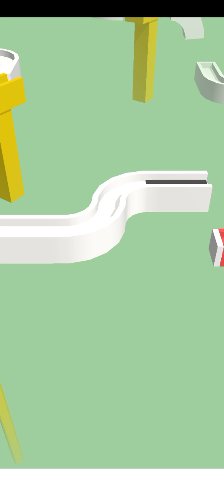Ball Slider 3D Gameplay Walkthrough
TAGS.
ball slider 3d, ball slider 3d gameplay walkthrough